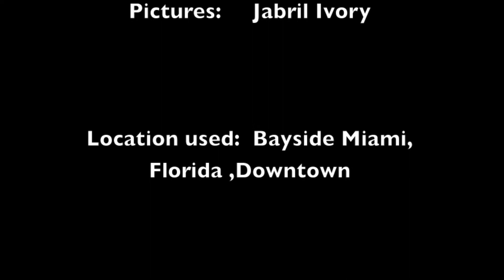Ultra Music Fest Miami 2017 (Streetphotography: Jabril Ivory)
Shots (slideshow) of the construction set up stages of the Ultra Music Fest I captured in March before it was completed. A mixture of people on the street and the tints themselves. Please enjoy and follow my links below to see other artworks of mine ;)